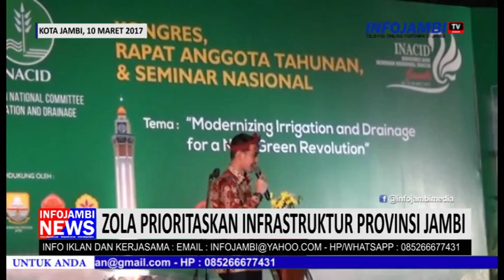10 MARET ZOLA PRIORITASKAN INFRASTRUKTUR PROVINSI JAMBI